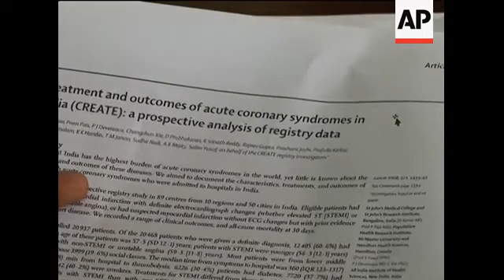India is becoming the heart disease capital of the world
AP Television
Mumbai, India, August 28 2009
1. Close up of pumping heart during operation
2. Pan from heart surgeons to patient, Lakshmi Narayana
3. Close up patient, Lakshmi Narayana
4. Close up heart operation
5. UPSOUND: (English) Dr Vivek Jawali, Chief Cardiovascular Surgeon, Wockhardt Heart Institute:
"I'm going to take this artery and suture it here, to bypass the blockage somewhere over here. So that's a beating heart surgery and I'm doing it awake."
6. Close up patient, Lakshmi Narayana
7. Wide shot surgery theatre
8. Close up heart surgeons
9. Close up of bypass on heart
10. SOUNDBITE: (English) Dr Vivek Jawali, Chief Cardiovascular Surgeon, Wockhardt Heart Institute:
"I do everyday anywhere between 6 and 13 cases, a lot of operations."
11. Pan from nurses to patient in hospital bed
12. Close up heart monitor
13. Mid shot nurse putting breathing mask on heart patient
AP Television
Bangalore, India, July 31 2009
14. SOUNDBITE: (English) Dr Denis Xavier, Head of Research, St John's Academy of Health Sciences
"India's going to be the cardiac disease capital of the world, that's a big issue for us to deal with."
15. Close up heart study
16. Mid pan down of Dr Denis Xavier reading study
17. Mid rear shot Dr Denis Xavier reading
18. Wide shot people on beach
19. Mid shot Indian family
20. SOUNDBITE: (English) Dr Denis Xavier, Head of Research, St John's Academy of Health Sciences
"What we're seeing is cardiovascular disease manifesting approximately 10 years earlier in India and they're worse off when they come in, and their management is okay, but their outcomes are worse."
AP Television
Mumbai, India, August 2009
21. Wide shot man walking and smoking in street
22. Pull out of food vendor
23. Mid shot people at beach
24. Close up woman eating
25. Mid shot man sorting through vegetables
26. Various fruit stands
27. Wide shot man selling potatoes
28. Wide shot man selling fried snack
29. Various crowds in street
AP Television
Mumbai, India, 28 August 2009
30. SOUNDBITE: (English) Dr Vivek Jawali, Chief Cardiovascular Surgeon, Wockhardt Heart Institute:
"Why it happens, we really do not know, but there's definitely some genetic involvement there. We have no idea what is the locust of this particular defective gene or whether it is that. There are also doubts that it may be some infections that may be the cause behind this, but this is all froth, we do not know, but the fact remains the incidence is high amongst South Asians and the course is more virulent."
AP Television
Mumbai, India, September 1 2009
31. Mid shot men at slum
32. Mid shot women with children at slum
33. Various people waiting to board mini-bus
34. Wide shot people with goats at slum
LEAD IN
India's fast becoming the world capital for heart disease according to the World Health Organisation.
Researchers say it'll soon account for more than half of the world's heart disease patients.
Poor lifestyle is blamed, but experts also believe it's caused by a genetic mutation found almost exclusively in people from South Asia.
STORYLINE:
Lakshmi Narayana is having an heart bypass operation for a blocked artery.
He is not under general anaesthetic.
It's being done by Dr Vivek Jawali, Chief Cardiovascular Surgeon here at the Wockhardt Heart Institute in Mumbai.
Dr. Jawali sutures (stitches) the artery and bypasses the blockage .
Each day he operates on between six and thirteen patients each day.
Narayana is a diabetic with blood pressure problems.
In cardiac centres all across India, surgeons are performing a record number of heart operations.